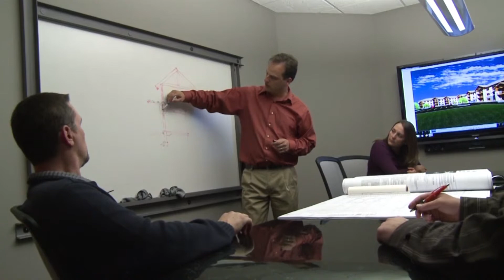Brunton Distinguished Business Award | Brunton Architects